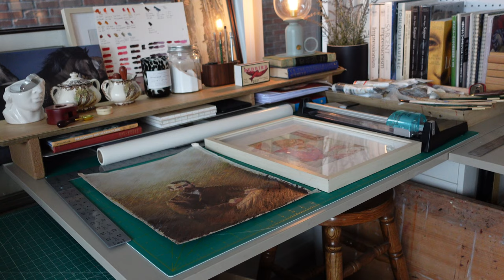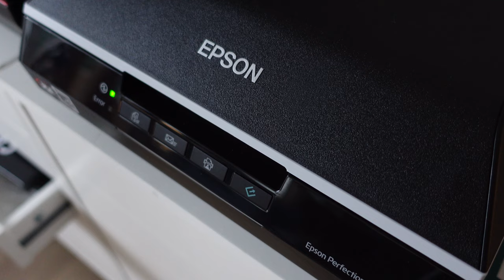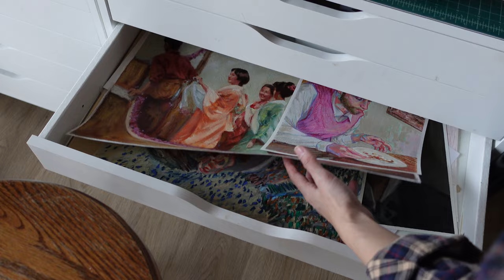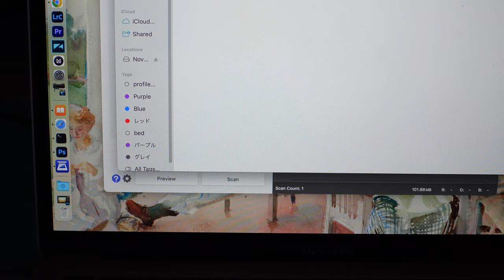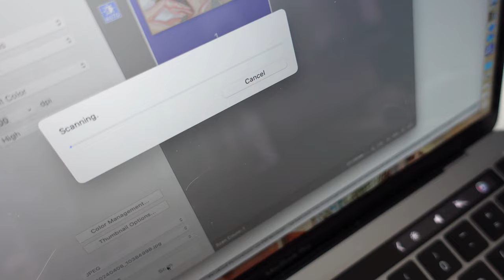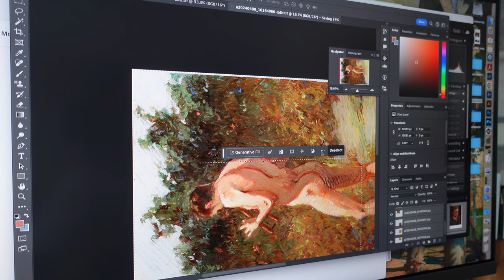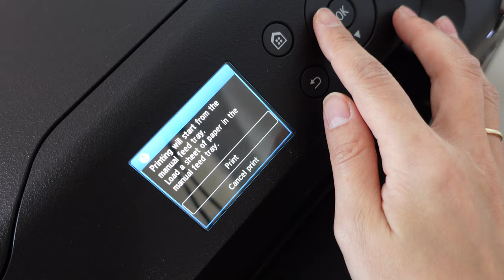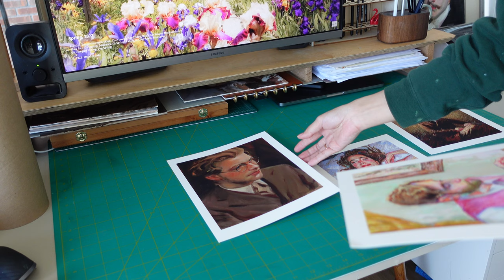From Canvas to Print | Transforming Artwork into Prints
✦AMAZON STORE FRONT for Art Supplies